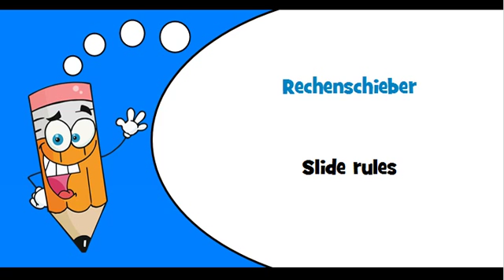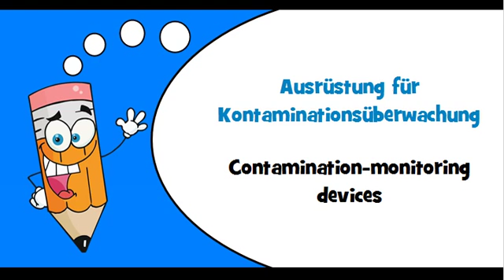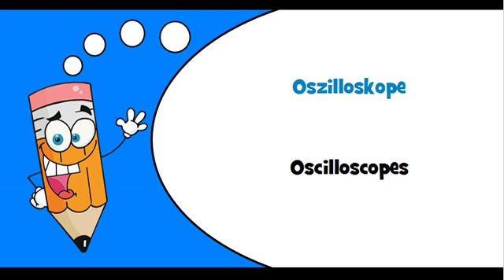German words Theme = Measuring instruments